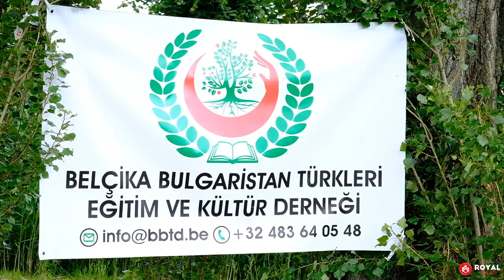BBTD - BELÇIKA BULGARISTAN TÜRKLERI EĞITIM VE KÜLTÜR DERNEĞI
Sitemizdeki yeniliklerden haberdar olmak icin Facebook sayfamızı beğenerek bizi her an her yerde takip edin